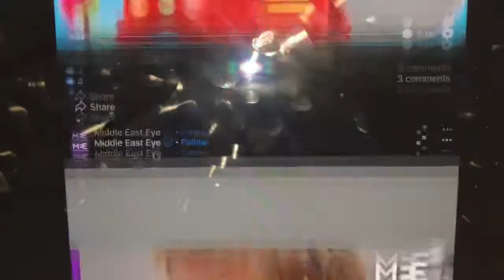Abdullah Birthday Train BabyTV Clip 3